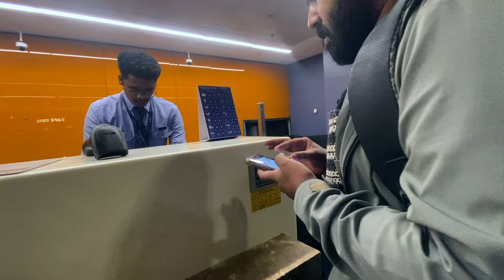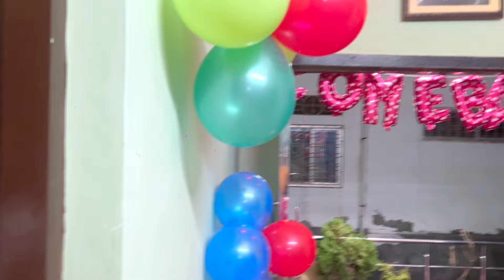Vedi Ka Hua Grand Welcome😳🧿😳surprise by nani❤️ vlog family life enjoy home🙈